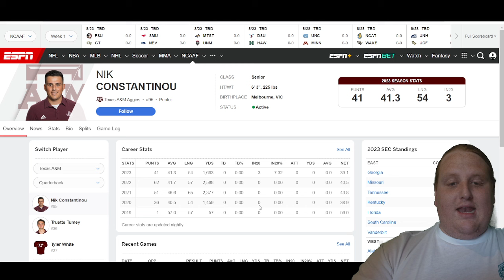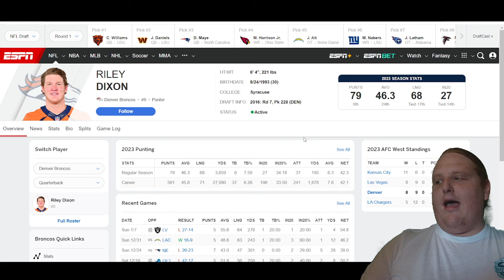UNDRAFTED: Denver Broncos Sign UDFA Aussie P Nik Constantinou!!